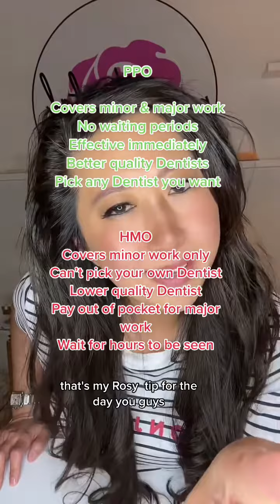You want to know about this when picking a dental insurance plan. Follow me for more about dental t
You want to know about this when picking a dental insurance plan. Follow me for more about dental tips